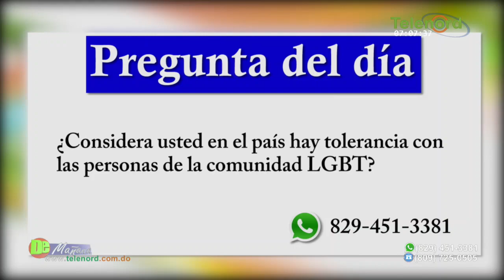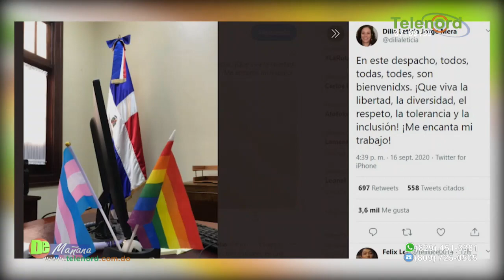Bandera de Dilia Leticia provoca diferencias entre grupos LGTB y evangélicos al Palacio Nacional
Bandera de Dilia Leticia provoca diferencias entre grupos LGTB y evangélicos al Palacio Nacional – Tema Central en De Mañana